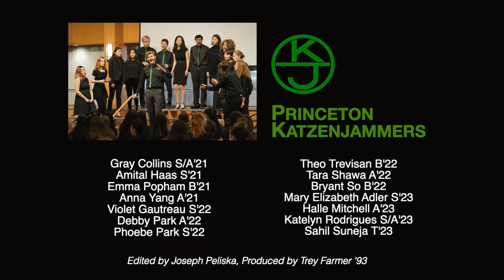Old Nassau (May 2021), Princeton Katzenjammers